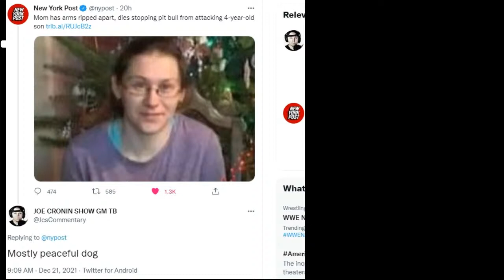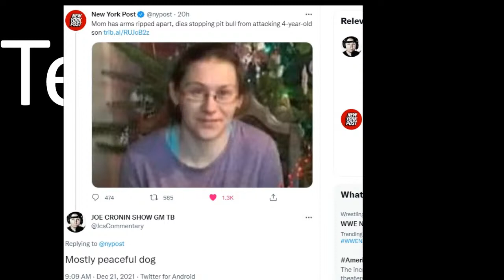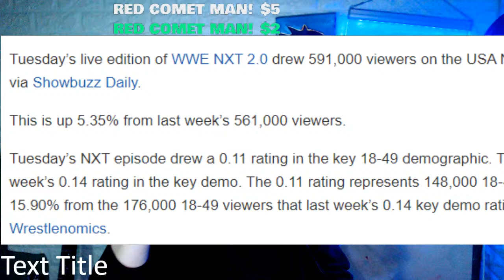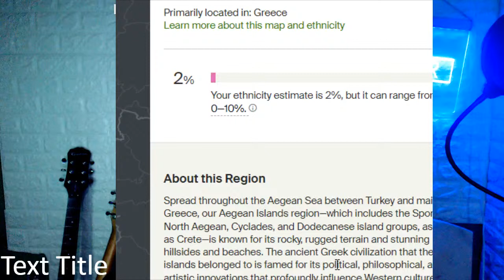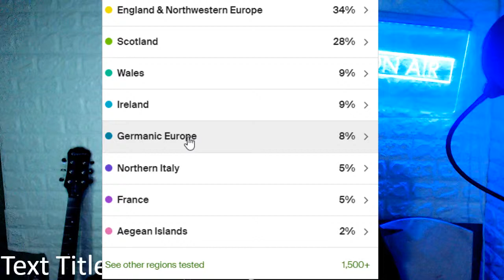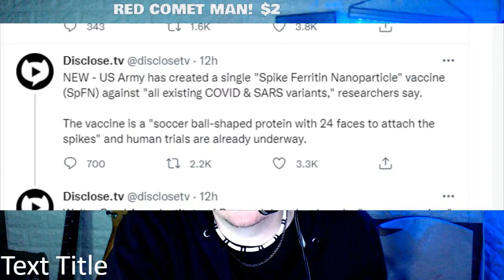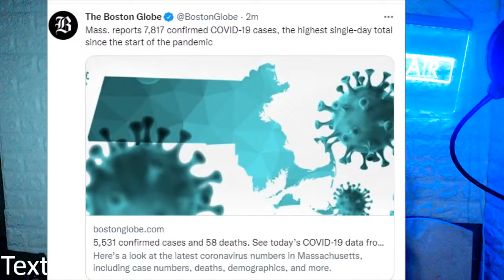WWE Cancels Shows The MATRIX Resurrections Review - ( Non Spoilers )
WWE Locker Room out SICK  ! - The MATRIX - Resurrections Review ( Non Spoilers )

The matrix full movie scene leaked matrix 4 movies reviews spoilers

$4.20
$5 BUMM $5
$8 Gritty

Brian Owens
Ryan Pearlz
Mike Shaw
Cody mastro
Humble2B
Skittles
Alan Stober
Shell Bryan
Jman fromkc
colonelstutters
Kevin Murphy
ColdBrewKrew
Steveo
Duane Crenshaw
Joseph Lightsey
extreme shaft
Sith_Negan
NickY J
Chad Lafave
Adtr 210
Gordon Bombay
Drewbar100
CJ REALLA
Relic827
Justin Mcneil
Matt Rossmeier
Alex O'Donnell
Jeremy Brooks
JDVenom
starsrm

Sith NeeGAN
Joe Compton ( reneGod )
Drew
JuneBug
Dwelsh
ItsBulzie !
Schleppy13
Justin Mcneil
DMOON
Jason Tarr
Sith Neegan
SoundWave92
TheBear1322
Gorilla Strong
Nikki T
The Goon
TNA_Better Than WWE
JustCallmeLuke
NullDeath
ABELsalasJR
BADOMEN666
WoolhatDemon
AruShinchu
Lemon

JDfromny206 wrestlelamia
Joe Cronin
wwe